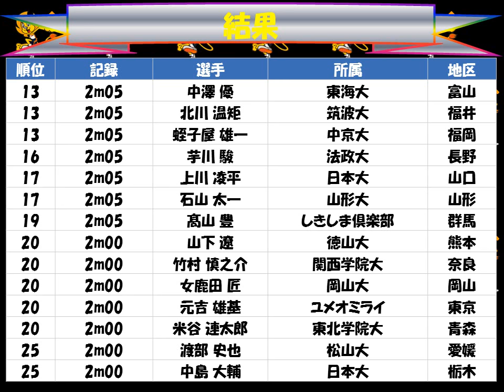国民体育大会２０１７えひめ「男子成年 走高跳び」優勝：衛藤 昂（味の素AGF 三重）